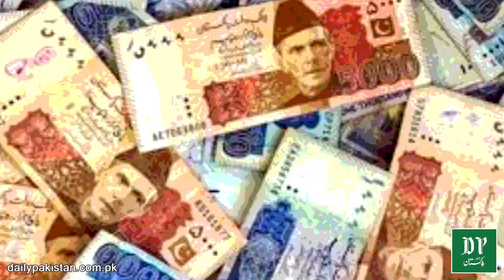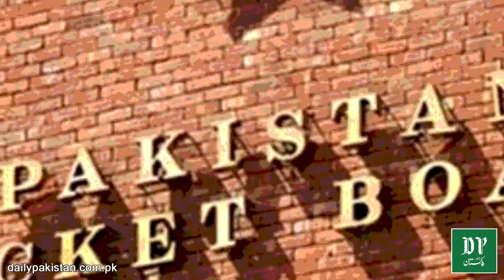Match fix krny ko kon kehta tha?Kin khilario ne pese liye?Zulqarnain Haider ka tehlka khez interview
میچ فکس کرنے کو کون کہتا تھا؟ کن کن کھلاڑیوں نے پیسے لیئے؟ ذوالقرنین حیدر کا تہلکہ خیز انٹرویو